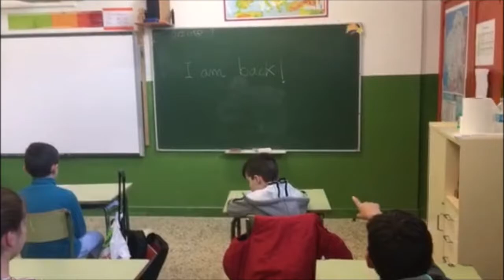As historias da avoa. Conto Samaín 2018. CPI A Picota.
Conto de Samaín elaborado polo alumnado do CPI A Picota